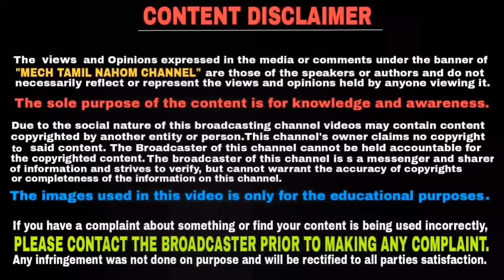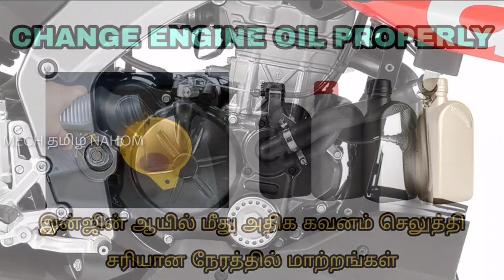Unknown bike riding and maintenance mistakes in summer | தமிழில் | Mech Tamil Nahom